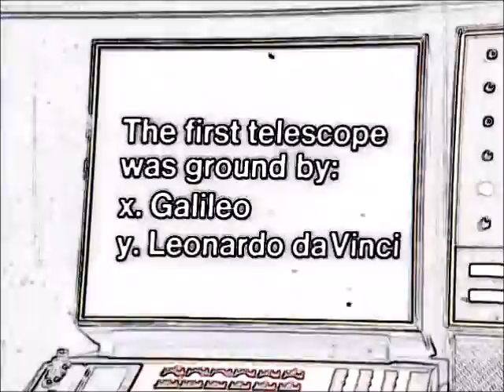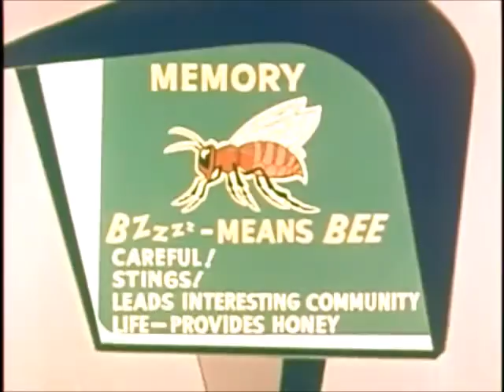Fields Ohio: Neon Hippies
Fields Ohio
Album: H I N T E R L A N D
Netlabel: rec72
October 2015